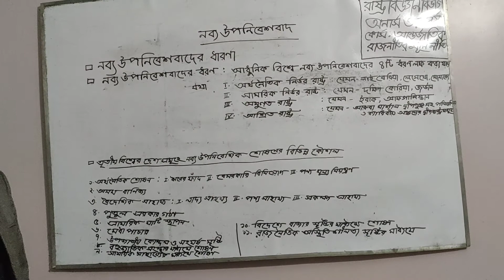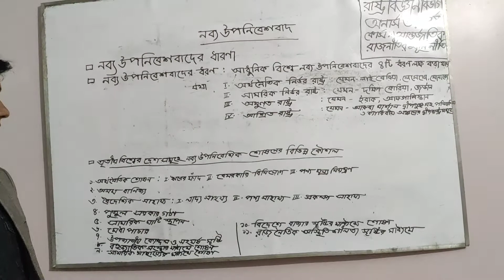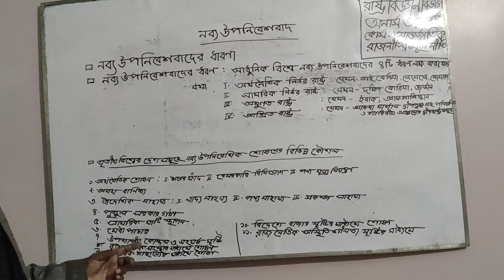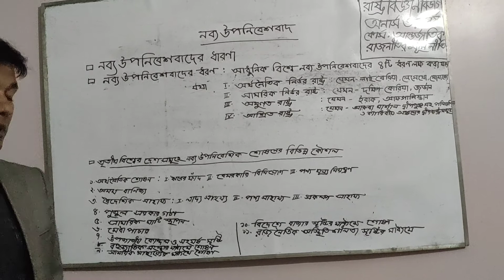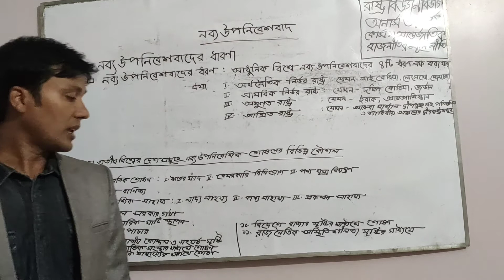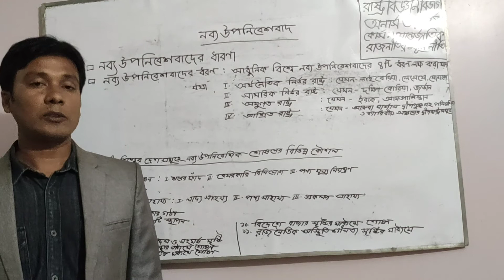SAJJADUL ISLAM SIR RASTRO